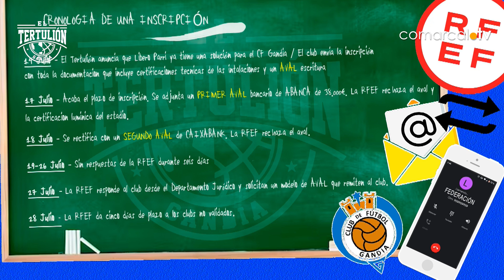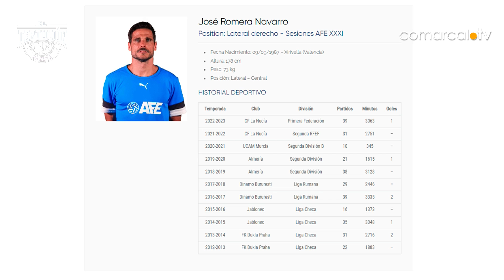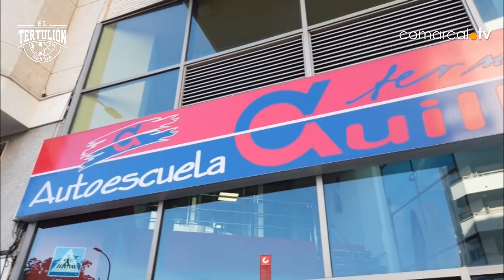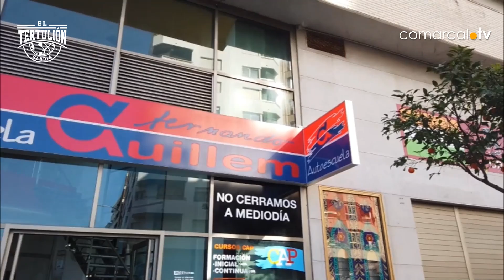EL TERTULION GANDIA | Todas las claves de la inscripción : avales, cantidades, entidades, fechas...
EL TERTULION GANDIA |  Todas las claves de la inscripción del Gandía: avales, cantidades, entidades bancarias fechas … (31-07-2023)